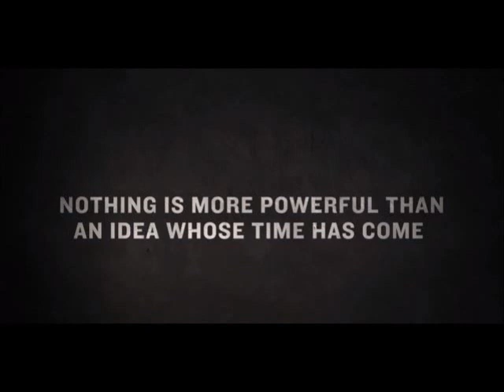Egypt humanitarian project. Support needed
This video is about 2 guys (Younes Shaib and Abelhamid Kassem) trying to help the poor by giving away necessity goods. We didn't know the people who we gave these bags to in the video. This is in a city called El behera, Near Alexandria.
Younes Shaib and Abdelhamid Kassem, are two ordinary guys with a plan. We are both 19 years old, almost 20 and we met each other about 11 years ago when were in the same hockey team. Abelhamid Kassem is currently an engineer student at the Alexandria University, whilst Younes Shaib is studying International business and management at Avans University Of Applied Sciences in Breda, The Netherlands. They have a plan to help poor people which the amount of is rising enormously in a short period of time with this video as result.
They came up with a plan to make bags which contain all the necessitates of a family in their daily life. These bags contain: Oil, Wheat, Thee, Sugar, Salt, Beans, Rice and a lot of other things. These bags cost about 60 Egyptian pounds, which is approximately 6,5 euros. This bag can support a family for about 3 weeks. We get it for these cheap prices since we buy big amounts of these goods at the same time. Would you like to support or help?